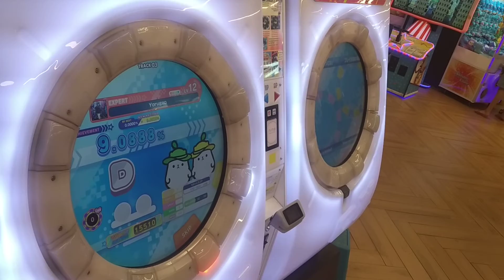[MaiMai UNiVERSE] Dokuru *Yorugao* Expert *1 LIFES* 1st Try